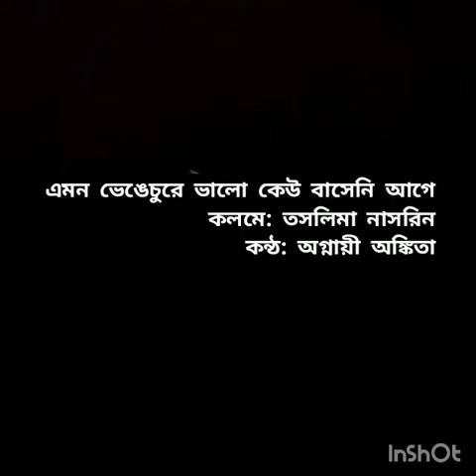Emon bhenge chure bhalo keu baseni aage|| Taslima Nasrin ||Agnayi Ankita Dutta (অগ্নায়ী)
এমন ভেঙেচুরে ভালো কেউ বাসেনি আগে

কলমে: তসলিমা নাসরিন
কণ্ঠ: অগ্নায়ী অঙ্কিতা
এডিট: অগ্নায়ী অঙ্কিতা